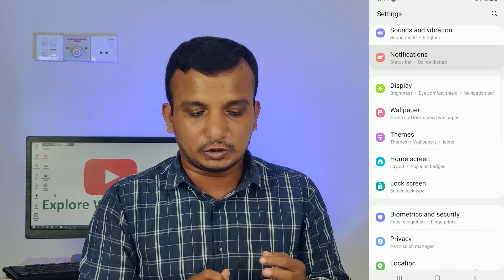মোবাইল ফোনের ৩টি গুরুত্বপূর্ণ সেটিং যা বেশিরভাগ মানুষ জানেন না